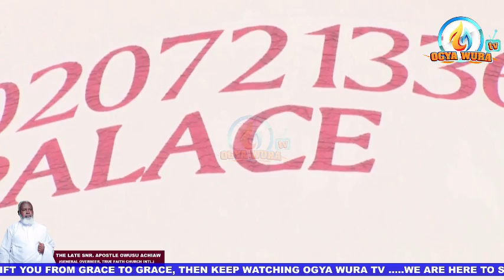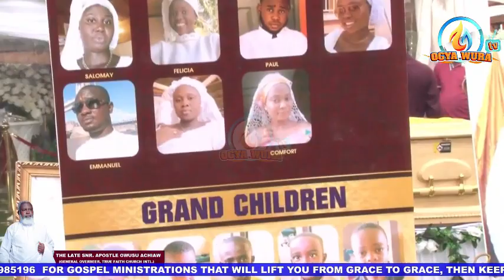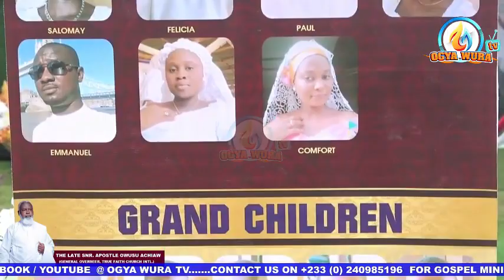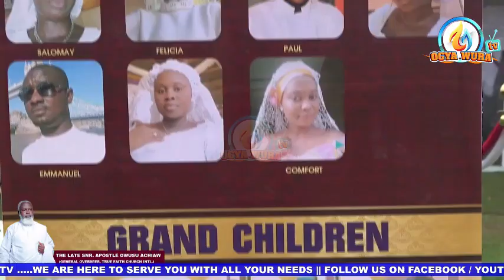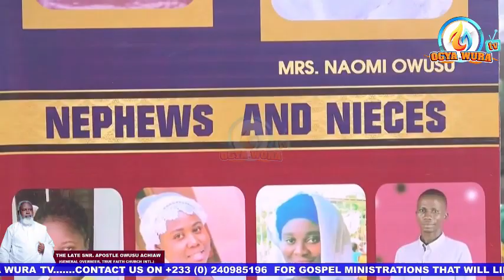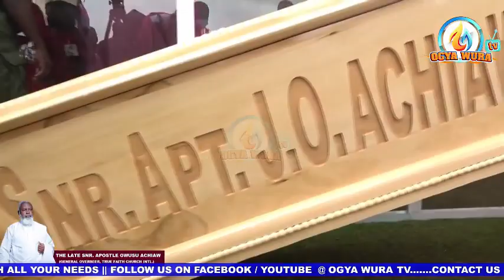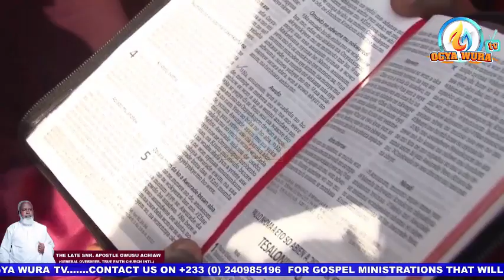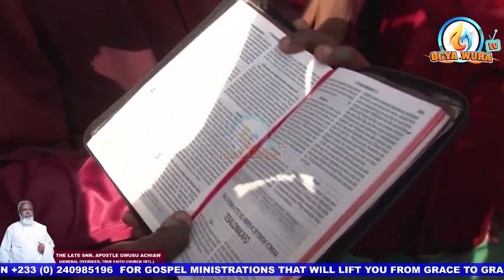SNR APOSTLE JOHN OWUSU ACHIAW FUNERAL OF TRUE FAITH CHURCH INTERNATIONAL